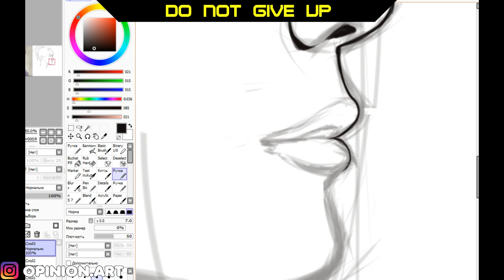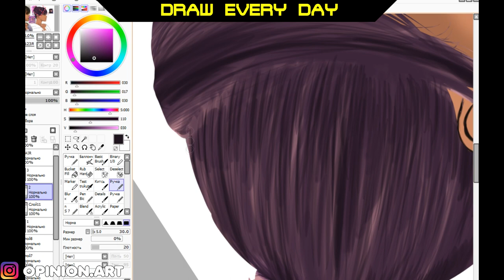DRAW Selena Gomez/портрет Селены Гомес/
Рисую Селену Гомес и ищу свой стиль!
Для развития канала:
webmoney
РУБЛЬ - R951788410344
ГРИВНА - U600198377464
Кинул копейку? попал на новое видео:)